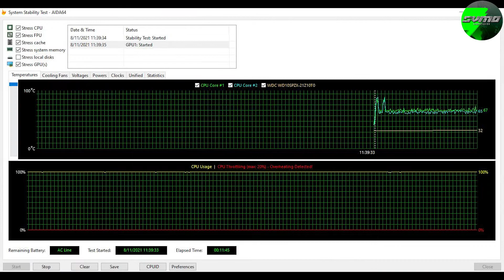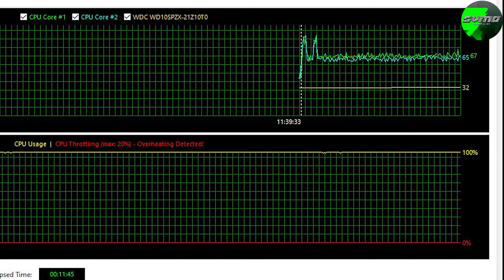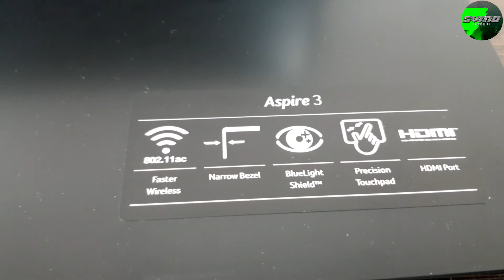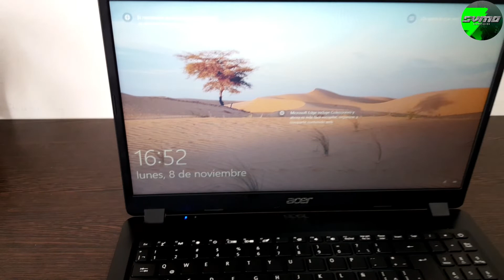Para el dia a dia - Notebook Acer A315 5638EY